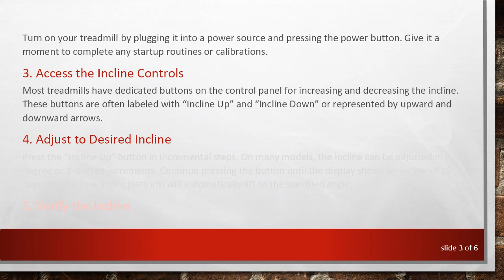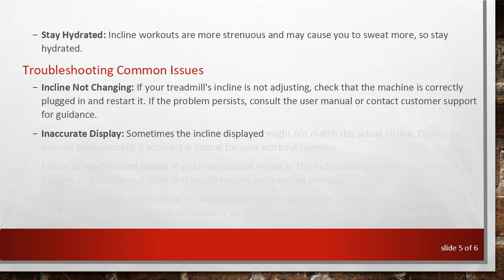How to Adjust Your Treadmill to a 15-Degree Incline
Learn simple steps to adjust the incline of your treadmill to a 15-degree angle, ensuring an effective and challenging workout.

For many fitness enthusiasts, using a treadmill is a crucial part of their exercise routine. Whether your goal is to build endurance, burn calories, or strengthen your muscles, adjusting the incline on your treadmill can significantly enhance your workout's effectiveness. A 15-degree incline can simulate walking or running uphill, providing an intense cardiovascular challenge while engaging different muscle groups. But how do you adjust your treadmill to reach this 15-degree incline?

Step-by-Step Guide to Adjusting the Incline

Check Your Treadmill's Features
Before you start adjusting the incline, ensure that your treadmill supports an incline angle of 15 degrees. Most modern treadmills have an electronic control system that allows you to increase or decrease the incline with the push of a button. Refer to your treadmill's user manual to confirm its maximum incline capability and the method for adjusting it.

Power On Your Treadmill
Turn on your treadmill by plugging it into a power source and pressing the power button. Give it a moment to complete any startup routines or calibrations.

Access the Incline Controls
Most treadmills have dedicated buttons on the control panel for increasing and decreasing the incline. These buttons are often labeled with “Incline Up” and “Incline Down” or represented by upward and downward arrows.

Adjust to Desired Incline
Press the “Incline Up” button in incremental steps. On many models, the incline can be adjusted in 0.5-degree or 1-degree increments. Continue pressing the button until the display shows an incline of 15 degrees. The treadmill’s platform will automatically lift to the specified angle.

Verify the Incline
Take a moment to verify visually and via the treadmill’s display that it is indeed set to a 15-degree incline. Some treadmills might beep or display a message once the desired incline is achieved.

Start Your Workout
Once the incline is set, you can start your workout. Be cautious as you begin, as a 15-degree incline can be much steeper than anticipated. Ensure you are ready to handle the increased difficulty.

Safety Precautions and Tips

Warm Up Properly: Always warm up before starting an inclined workout to prepare your muscles and joints.

Use Handrails: When first adjusting to a steeper incline, use the handrails for balance until you feel comfortable.

Monitor Your Heart Rate: Keep an eye on your heart rate to ensure you are exercising within a safe range.

Stay Hydrated: Incline workouts are more strenuous and may cause you to sweat more, so stay hydrated.

Incline Not Changing: If your treadmill's incline is not adjusting, check that the machine is correctly plugged in and restart it. If the problem persists, consult the user manual or contact customer support for guidance.

Inaccurate Display: Sometimes the incline displayed might not match the actual incline. Conduct a manual measurement if accuracy is critical for your workout regimen.

Motor or Mechanisms Issues: If you hear unusual noises or the incline changes are jerky, these might be signs of a mechanical issue that would require professional servicing.

Adjusting your treadmill's incline to a 15-degree angle is a straightforward process that can significantly enhance your workout. Always follow the safety guidelines and consult your treadmill’s manual for specific instructions relative to your model. Remember, making small adjustments and being cautious will ensure you have an effective and safety-conscious exercise session.